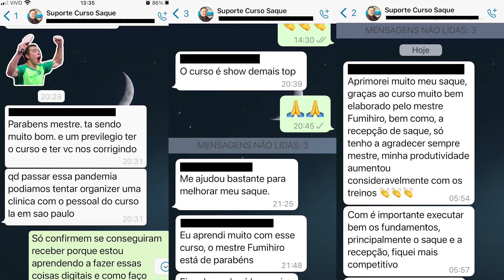OS GOLPES DE TÊNIS DE MESA QUE FAZEM TODA A DIFERENÇA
Você sabia que dominar certos golpes pode elevar drasticamente o seu nível de jogo no tênis de mesa? 🏓
Neste vídeo, revelo os golpes cruciais que podem ser o diferencial entre ganhar ou perder uma partida. 👊
Se você está comprometido em melhorar suas habilidades e se tornar um jogador de destaque, não pode perder esta análise!
🏓 Quer levar seu jogo a um novo patamar?
Confira os cursos recomendados abaixo.
Eles são ESSENCIAIS para quem deseja dominar o tênis de mesa de forma profissional: